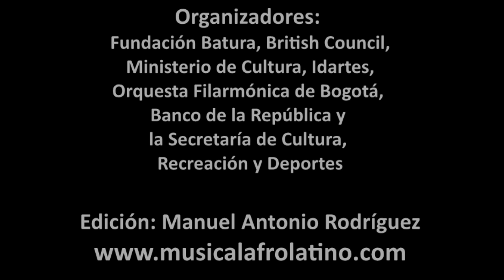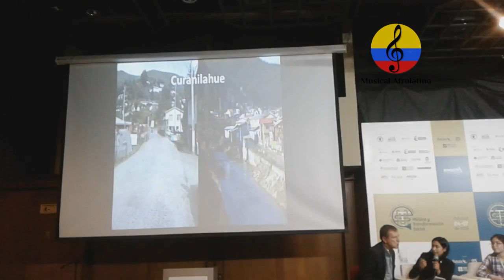Seminario: Música y Transformación Social, VI parte. Bogotá 2016